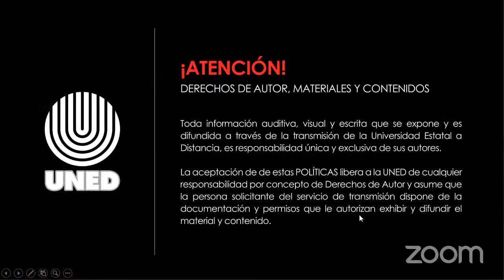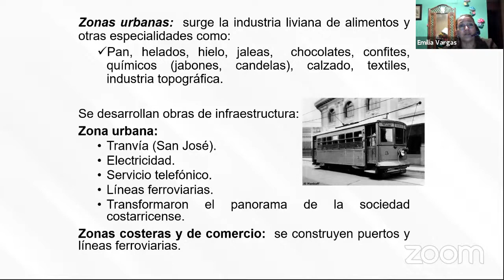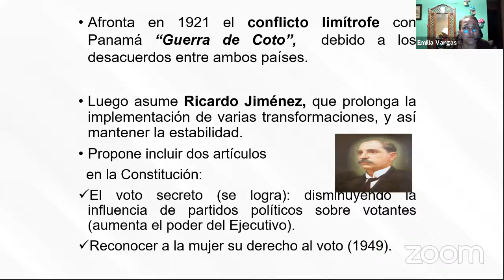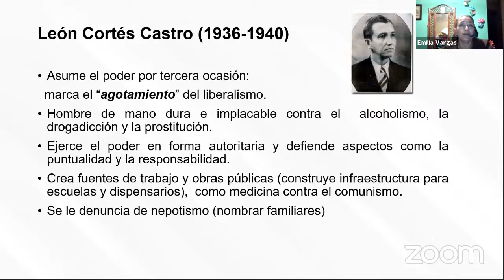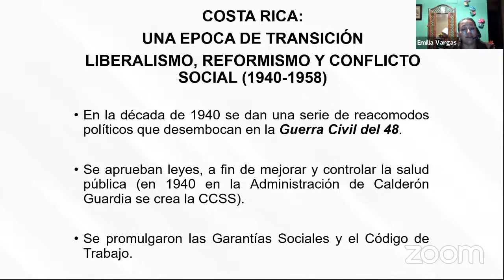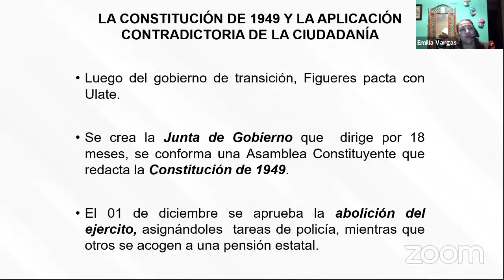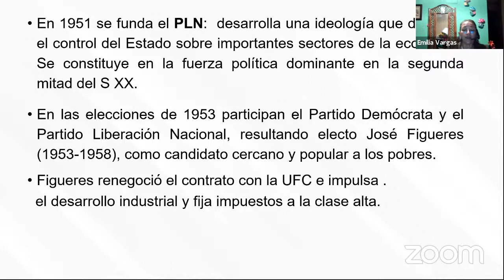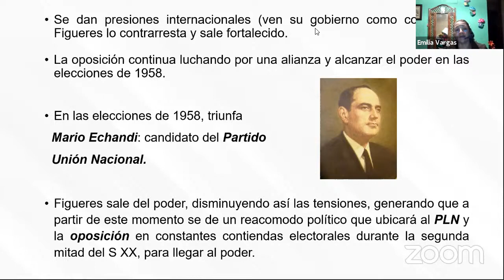00069 Historia de Costa Rica 18-03-21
Tema IV